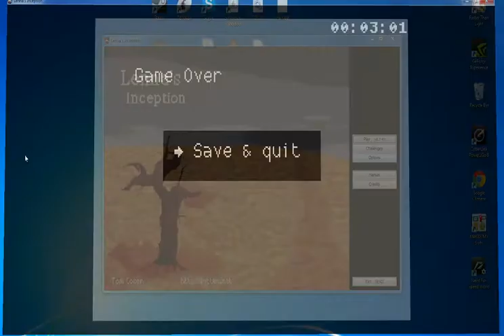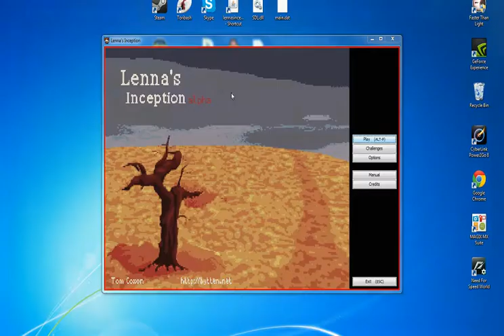Let's Play Lenna's Inception! Challenge Accepted! Part 1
Today we have some fun with the I AM ERROR challenge mode. It is just that, a challenge. Check the game out for yourself and see how you do!